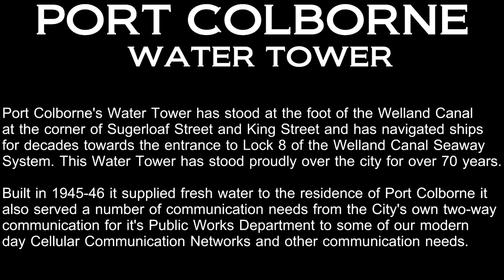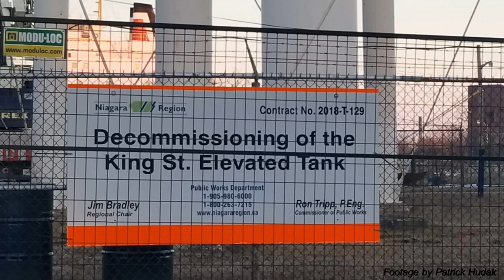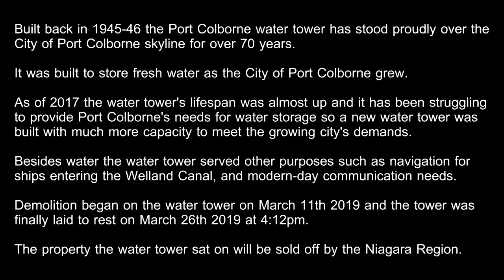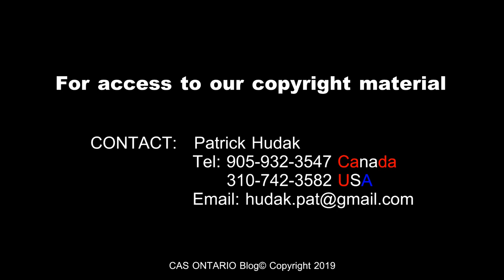Port Colborne Water Tower Full Demo - Emotional Music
A day by day look at the Port Colborne Water Tower Demolition set to Emotional Background Music.

Built back in 1945-46 the Port Colborne water tower has stood proudly over the City of Port Colborne skyline for over 70 years.

It was built to store fresh water as the City of Port Colborne grew.

As of 2017 the water tower's lifespan was almost up and it has been struggling to provide Port Colborne's needs for water storage so a new water tower was built with much more capacity to meet the growing city's demands.

Besides water the water tower served other purposes such as navigation for ships entering the Welland Canal, and modern-day communication needs.

Demolition began on the water tower on March 11th 2019 and the tower was finally laid to rest on March 26th 2019 at 4:12pm.

The property the water tower sat on will be sold off by the Niagara Region.

Resolution: 1080p (HD)
You Tube Size: 679 MB
Original Size: 2.64 GB (On File)
Running Time: 31m:19s